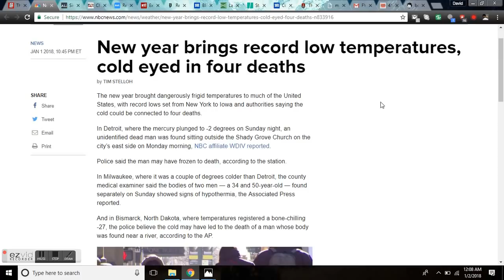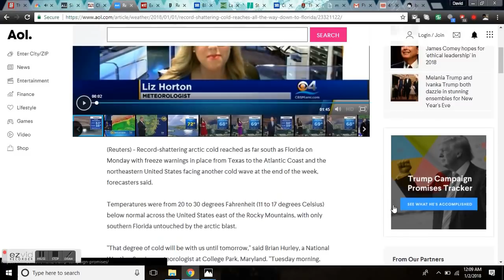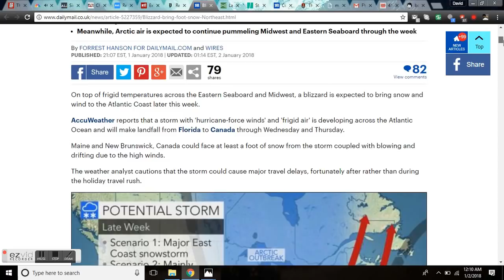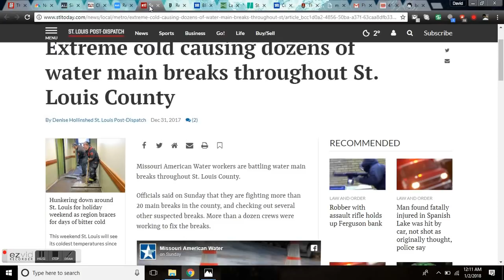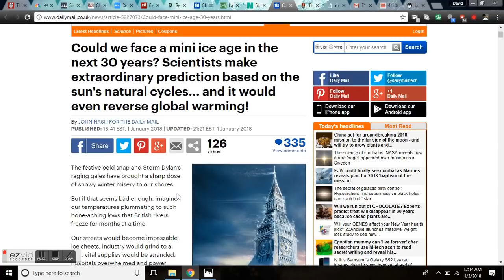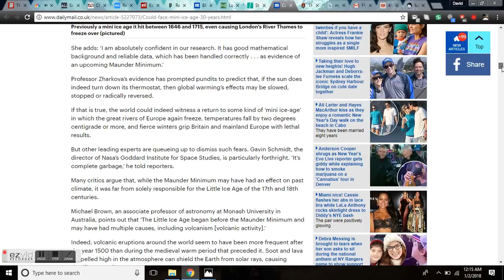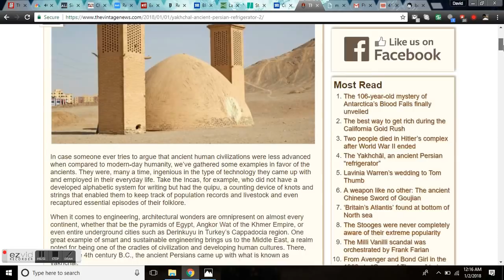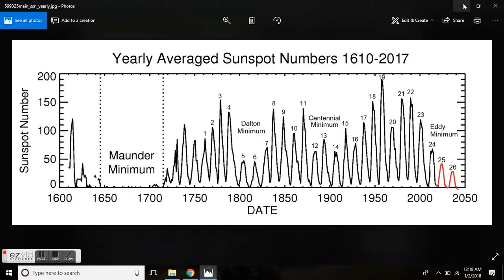GSM Update 1/2/18 - Record Cold New Year - Blizzard Warning - Global Warming Zharkova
The coldest New Year’s in 55 years means lots of layers — and pee
New year brings record low temperatures, cold eyed in four deaths
Single-digit temperatures, snow flurries in Alabama on first day of 2018.
Cheyenne Wyoming Cold Warning
Record-shattering cold reaches all the way down to Florida
Extreme cold causing dozens of water main breaks throughout St. Louis County.
Record-breaking cold keeps causing problems across Maine
After the big chill... comes the big storm: Major blizzard could bring more than a foot of snow and 'hurricane-force' winds to the Northeast following record-breaking low temperatures
States Across U.S. See Record-Cold New Year’s Day As Rest Of The World Boils.
Could we face a mini ice age in the next 30 years? Scientists make extraordinary prediction based on the sun's natural cycles... and it would even reverse global warming!
The Yakhchāl was an ancient Persian “refrigerator” that stored food and even ice long before electricity was invented

Bitcoin: 17NV3vtcQhRnsRnjckCcYkKVEUcnirKQ62